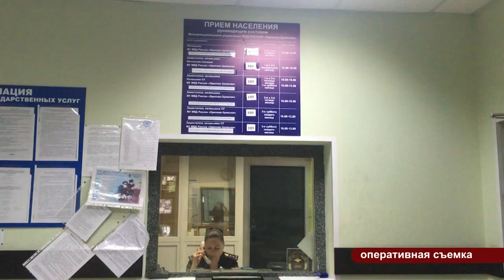Женщины фасовали наркотики и делали закладки